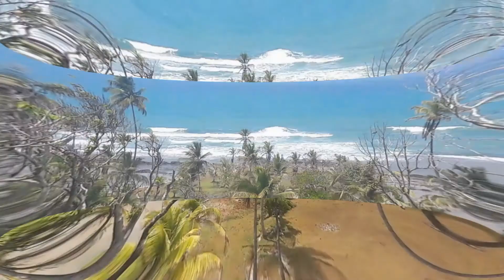Playa de los Toyoteros